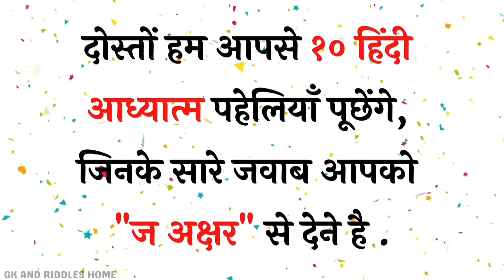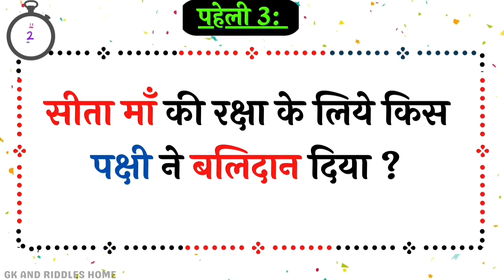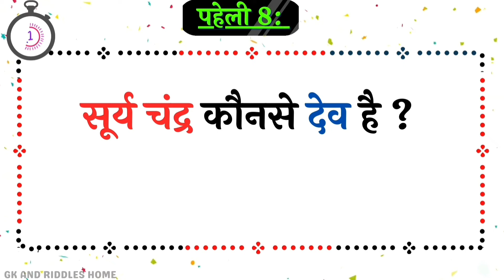हिंदी आध्यात्म पहेलियाँ |Paheliyan in hindi with answer |Paheliyan2021|Hindi Paheli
Doston Aaj Ke  Video Mein Aapako 10 हिंदी आध्यात्म पहेलियाँ Di Gayi Hai jise dekhkar apko eska answer btana Hai  Aur Isaka Liye Aapako Milenge 5 Second.

1. हिंदी आध्यात्म पहेलियाँ
2. 10 मजेदार पहेलियाँ
3. Hindi Riddle
4. Hindi Paheliyan
5. Riddle
6. paheliyan in hindi with answer
7. paheliyanew2021
8. Chanakya ki paheliyan
9. paheliyan with answer
10. hindi paheliyan with answer
11. Picture Paheli
12. paheliyan paheliyan,
13. पहेलियां
14. logical paheli
15.  Interesting Gk